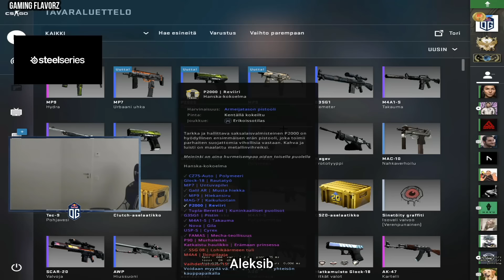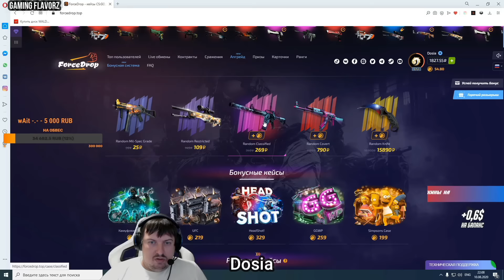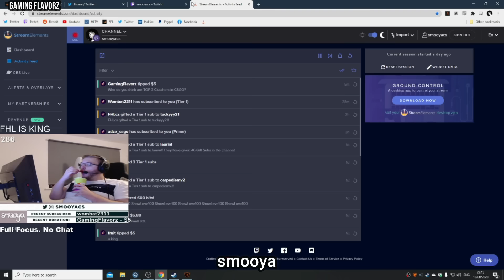Pro Players rank TOP 3 Clutchers in CS:GO